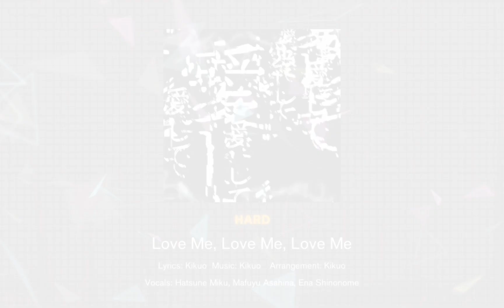playing a game which hurts your fingers🙃